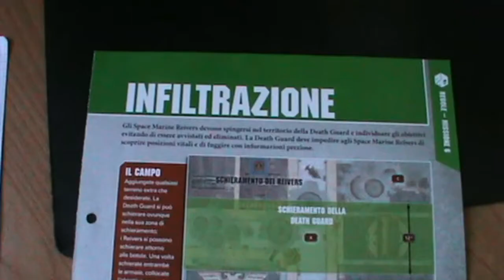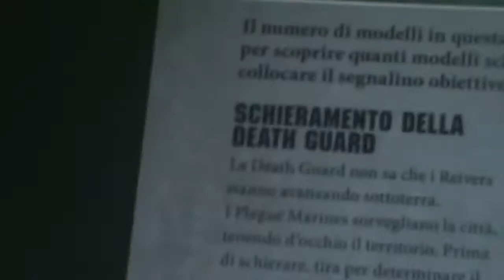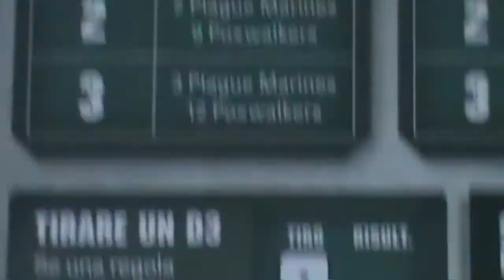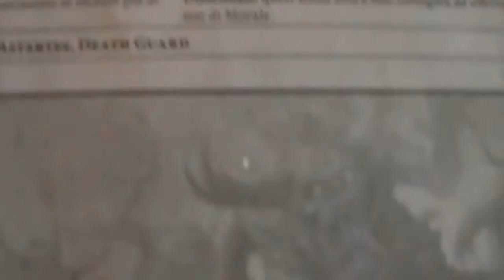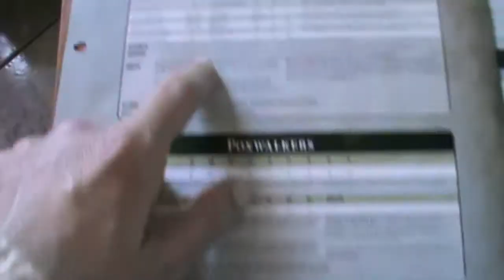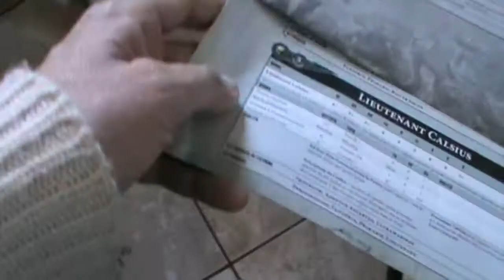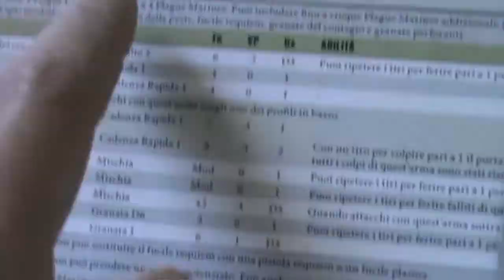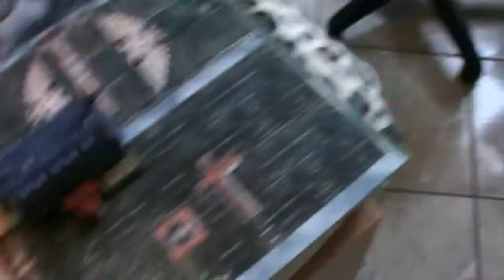Warhammer40,000 Conquest - Missione 6 - Infiltrazione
Oggi vediamo la particolare missione numero 6: Infiltrazione!